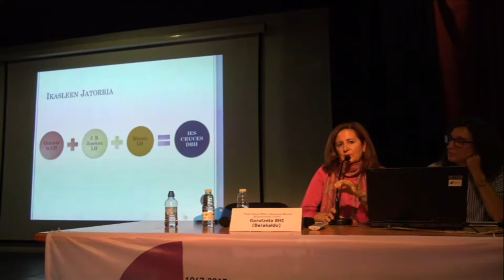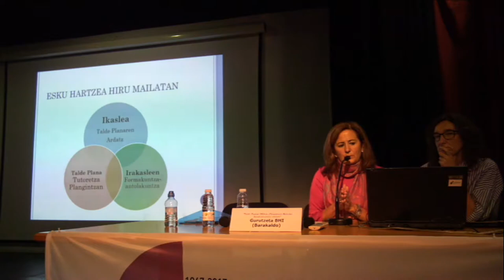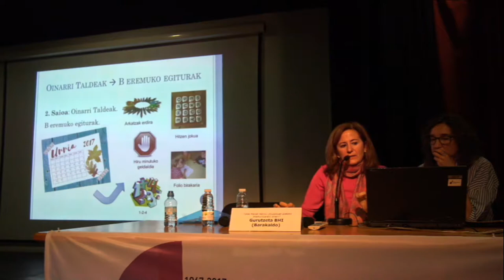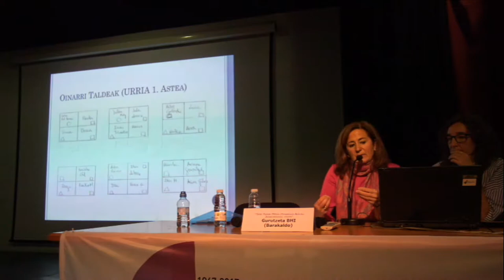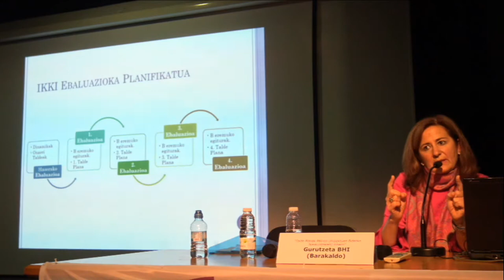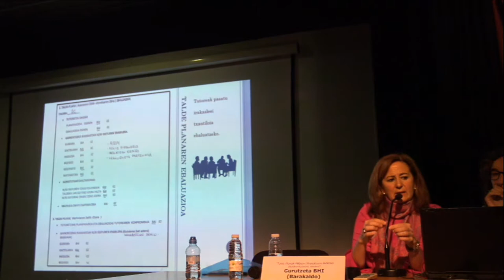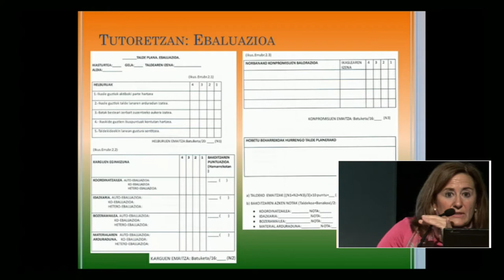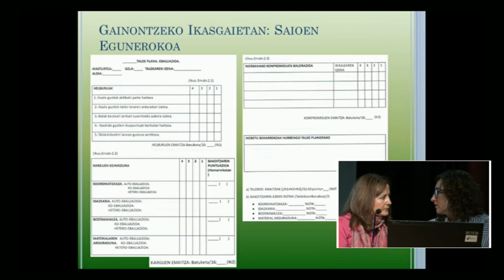TopaketakIKKI Barakaldoko Gurutzeta BHI Talde Planak PBIren oinarri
Talde Planak PBIren (Proiektuen Bidezko Ikaskuntzaren) oinarri TopaketakIKKI. Gurutzeta BHI (Barakaldo) Monica Barturen eta Yomara Fano. Ekoizpen Kooperatiboa B09 Durangoko Berritzegunea & @BGNagusia CCbySA 2018